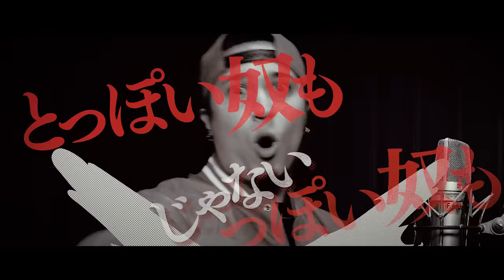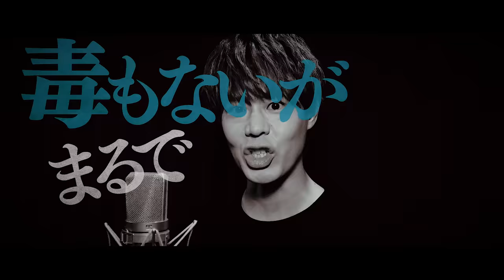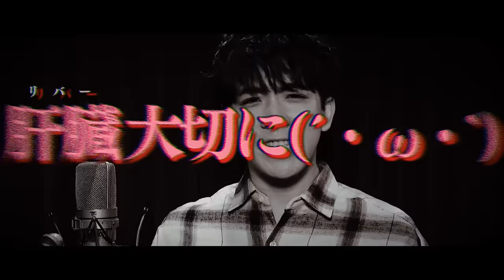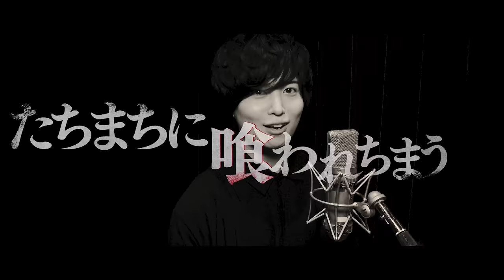ヒプノシスマイク Division All Stars「Hoodstar」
1st FULL ALBUM「Enter the Hypnosis Microphone」収録
「Hoodstar」Division All Stars
作詞・作曲・編曲：invisible manners
Music Video Creator：ピンクじゃなくても

【商品概要】
ヒプノシスマイク-Division Rap Battle – 1st FULL ALBUM「Enter the Hypnosis Microphone」

初回限定LIVE盤
収録内容：CD+Blu-ray
CD：収録曲
1. Hoodstar
作詞・作曲・編曲：invisible manners（平山大介・福山 整）
歌：Division All Stars（CV.木村 昴・石谷春貴・天﨑滉平・浅沼晋太郎・駒田 航・神尾晋一郎・白井悠介・斉藤壮馬・野津山幸宏・速水 奨・木島隆一・伊東健人）

2. ヒプノシスマイク -Division Rap Battle-

3. おはようイケブクロ
作詞：ポチョムキン（from餓鬼レンジャー）・好良瓶太郎
作曲：三浦康嗣（□□□）・好良瓶太郎
編曲：三浦康嗣（□□□）
歌：Buster Bros!!!（CV.木村 昴・石谷春貴・天﨑滉平）

4. IKEBUKURO WEST GAME PARK
作詞：好良瓶太郎
作曲・編曲：月蝕會議

5. シノギ（Dead Pools）
作詞・作曲・編曲：ALI-KICK
歌：MAD TRIGGER CREW（CV.浅沼晋太郎・駒田 航・神尾晋一郎）

6. Yokohama Walker
作詞：peko
作曲・編曲：ist

7. Stella
作詞：弥之助(from AFRO PARKER)
作曲：ESME MORI ・ 弥之助(from AFRO PARKER)
編曲：ESME MORI
歌：Fling Posse（CV. 白井悠介・斉藤壮馬・野津山幸宏）

8. Shibuya Marble Texture -PCCS-
作曲：Avec Avec・弥之助（from AFRO PARKER）
編曲：Avec Avec

9. パピヨン
作詞：岩間俊樹 (SANABAGUN.)
作曲：大林亮三 (SANABAGUN.)
編曲：岩間俊樹・大林亮三
歌：麻天狼（CV. 速水 奨・木島隆一・伊東健人）

10. Shinjuku Style ～笑わすな～
作詞：Mr.Q・山☮マン（ラッパ我リヤ）
作曲：安藤健作（noTOKYO）・hatch（Mellow Monk Connection）
編曲：ラッパ我リヤ

11. T.D.D LEGEND
作詞：Kohei by SIMONSAYZ
作曲：Kohei by SIMONSAYZ・R•O•N
編曲：R•O•N
歌：The Dirty Dawg（CV.木村 昴・浅沼晋太郎・白井悠介・速水 奨）

12. ヒプノシスマイク -Division Battle Anthem-

※新曲5曲を含む全12曲を収録

Blu-ray：
「ヒプノシスマイク -Division Rap Battle- 2nd LIVE@シナガワ《韻踏闘技大會》」
「ヒプノシスマイク -Division Rap Battle- 3rd LIVE@オダイバ《韻踏闘技大會》」
の模様を収録。

KICA-93278

初回限定Drama Track盤
収録内容：CD3枚組
[CD 1]LIVE盤のCDと同内容

[CD 2] Drama Track Vol.1
1. Fight For Your Right
2. Somebody Gotta Do It
3. We Just Wanna Party with You
4. ２９歳のリアル

[CD 3] Drama Track Vol.2
1. Don’t  Play No Game That I Can’t  Win

KICA-93279

通常盤
収録内容：CD
定価：2,778円+税
KICA-3278